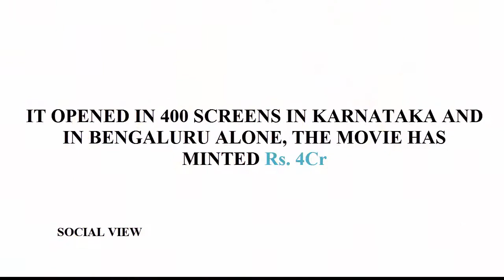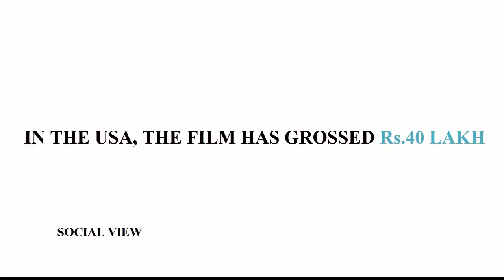KGF 1st Day Box Office Collection | KGF Box Office Collection Day 1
KGF 1st Day Box Office Collection | KGF 1st day Collection | KGF Box Office Collection Day 1 | KGF 2018